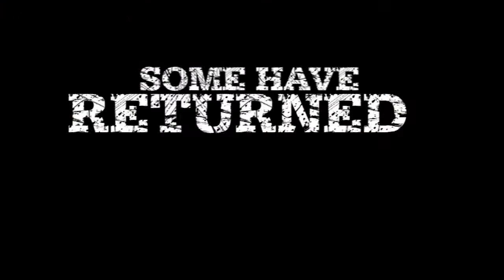TQ Multimedia Promo Reel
A video produced by TQ Multimedia to show some of our production capabilities